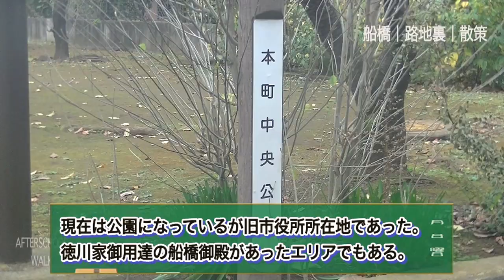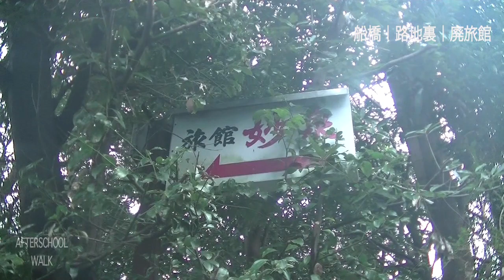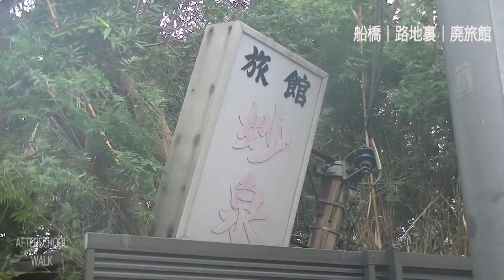【船橋散策】路地裏の廃旅館 妙泉を見に行きました！【あふたーすくーる #208】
今回は船橋路地裏散策と題して船橋駅周辺、本町付近の名所やディープスポットを巡っていきます！
１発目の今回は僕が先日散策中にたまたま出会った妙泉さんをご紹介！
現在は廃業している様子のこの旅館ですが、歴史はかなり古そうで
かつてこの近辺に市役所があった時代から存在していた様子。
また当時は赤線廃止前という事で海神新地等との所縁もあったのかな…？
とドラマを感じずにはいられないディープスポット！

◆撮影／妙泉旅館